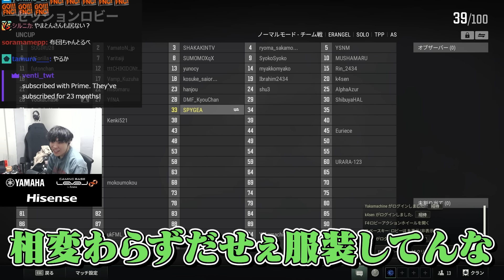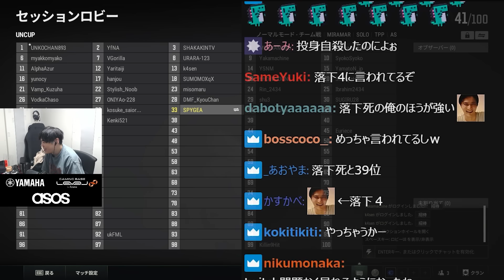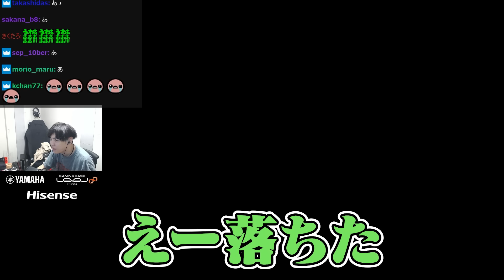PUBG大会で、ラスト1vs1になった相手が装甲車だったSPYGEA【PUBG】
2023/8/8「20時からUNCUP PUBG出る」

▼お仕事/コラボはコチラ

Level∞
SPYGEA×LEVEL∞　コラボPC好評発売中！

マウスパッド Logicool G640
イヤホン Bose QC20
マウスバンジー BenQ ZOWIE CAMADE
配信マイク audio-technica AT2035
オーディオデバイス YAMAHA AG03
ディスプレイROG SWIFT PG258Q